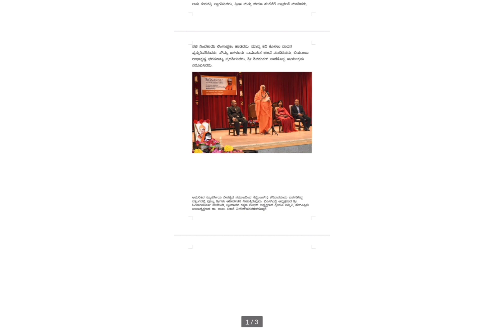America new jersiya ಸತ್ ಸಂಗ suthuru sreegalu. jss aug 21ರಿಂದ 1ತಿಂಗಳು ಅಮೇರಿಕಾ ದೇಶ ಕಾರ್ಯಕ್ರಮ.